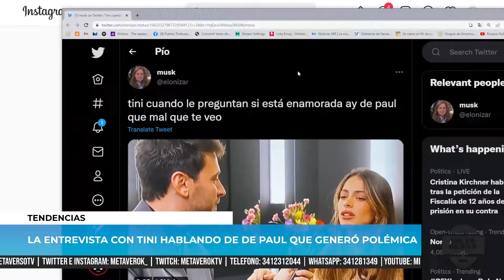LA ENTREVISTA DE CON TINI QUE GENERÓ POLÉMICA